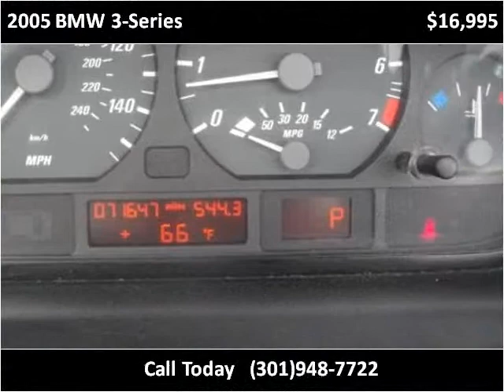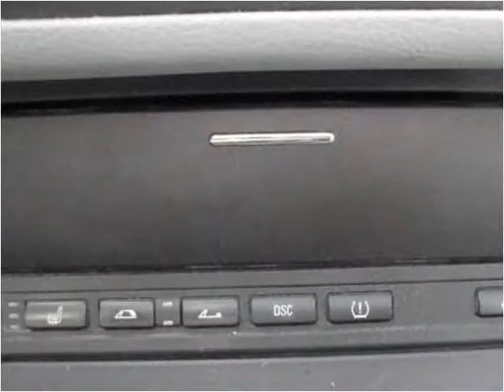2005 BMW 3-Series Used Cars Gaithersburg MD